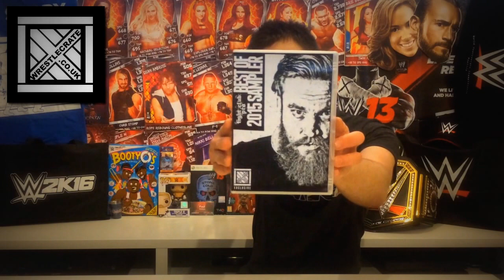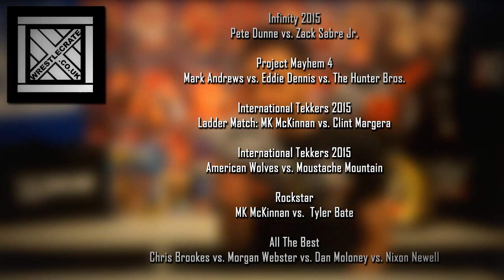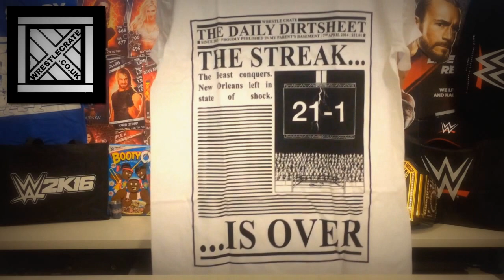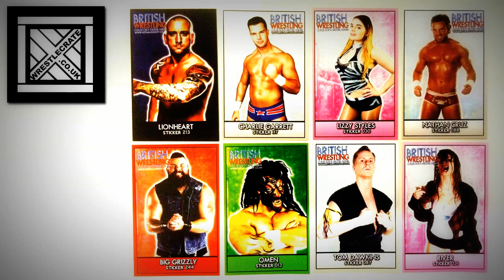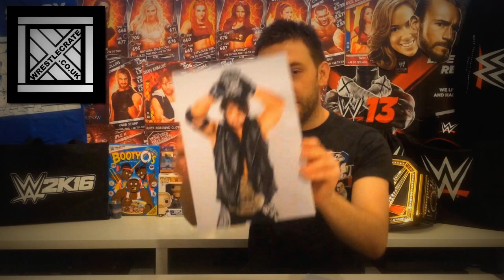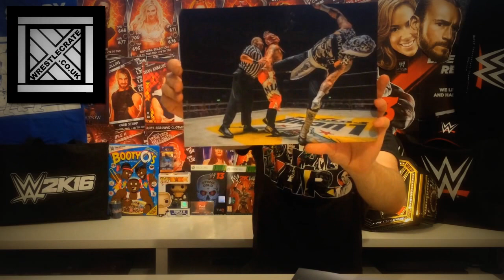THE DAILY DIRTSHEET! - WrestleCrate UK Unboxing (April 2016)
If you're interested in taking out a subscription then you can save yourself 10% using the promotional code "Smacktalks".

WrestleCrate is the original wrestling box subscription service which has been running in the US for a number of years and is now available in Europe via WrestleCrate.co.uk.

☆☆☆ Social Media ☆☆☆

☆☆☆ Second Channel ☆☆☆